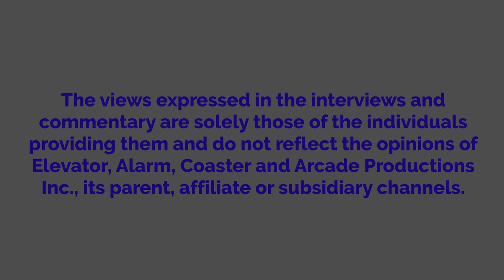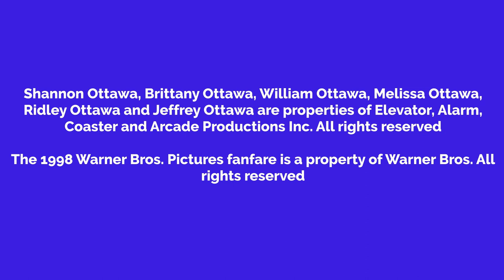Shannon Gets Grounded On Easter